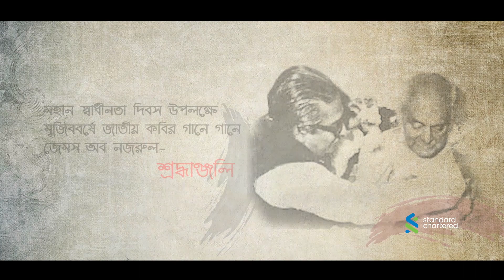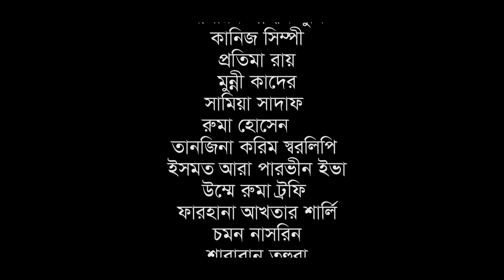"এই আমাদের বাংলাদেশ " | জাতীয় কবির গানে গানে জেমস অফ নজরুলের শ্রদ্ধাঞ্জলি।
বাংলাদেশের স্বাধীনতার সুবর্ণ জয়ন্তী উপলক্ষে মুজিব বর্ষে জাতীয় কবির গানে গানে জেমস অফ নজরুলের শ্রদ্ধাঞ্জলি।

লাখো শহীদের  আত্মদানের বিনিময়ে অর্জিত বাংলাদেশের  মহান স্বাধীনতার পঞ্চাশ বছরে  পদার্পণ করছি আমরা। এই সুবর্ণ  জয়ন্তীকে স্বাগত জানাচ্ছে "জেমস অফ নজরুল"। তারুণ্যের কবি, সত্যের কবি, অসাম্প্রদায়িক চেতনার কবি আমাদের জাতীয়, কবি কাজী নজরুল ইসলাম এর গানে গানে বিশ্বময় শান্তির বানী ছড়িয়ে দেবার ব্রতী নিয়ে।

পরিবেশনায় - জেমস অফ নজরুল
পরিচালনা ও পরিকল্পনা - সাদিয়া আফরিন মল্লিক
সঙ্গীতায়োজন - ইবরার  টিপু
নৃত্য পরিচালনা - ওয়ার্দা রিহাবনৃত্য
পরিবেশনা - ধৃতি নর্তনালয়
ভিডিও নির্মান ও পরিচালনা - রম্য খান
সহোযোগিতায়  Standard Chartered Bank Bangladesh.

বিশেষ কৃতজ্ঞতা :
মুক্তিযুদ্ধ যাদুঘর ও
গুলশান  সোসাইটি পার্ক